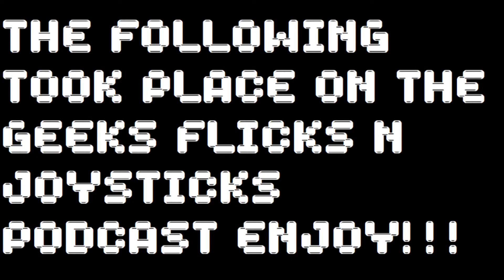Mortal Kombat Legends: Scorpion's Revenge.-Movie Review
We review the hyper stylized and violent Mortal Kombat Legends: Scorpion's Revenge.